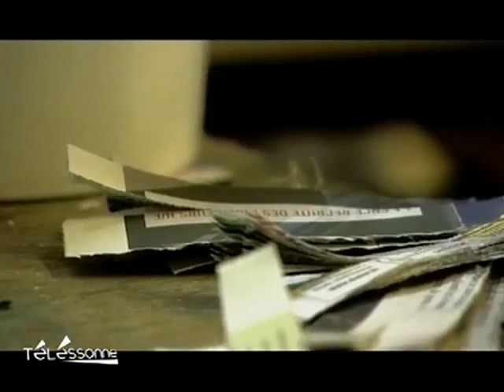Martine Bechir, la "bestioleuese" de Buno-Bonnevaux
Sites webs/blogs, copiez cette vidéo avec le bouton "Intégrer" !
 Portrait de Martine Bechir sculpteur d'objet en papiers mâchés